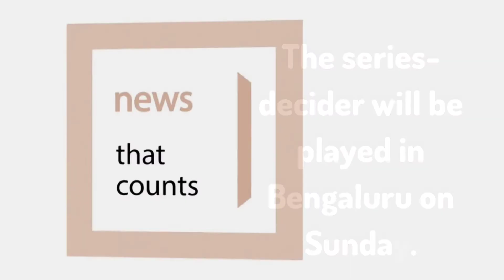India Beat South Africa By 82 Runs To Level The Series 2-2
India on Friday defeated South Africa by 82 runs in the fourth T20I at the Saurashtra Cricket Association Stadium in Rajkot, levelling the five-match series at 2-2.